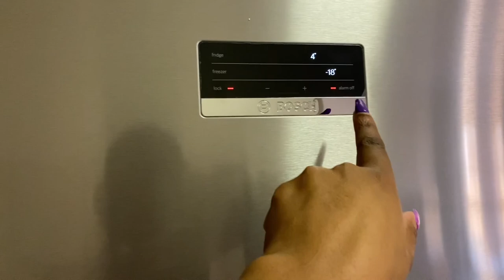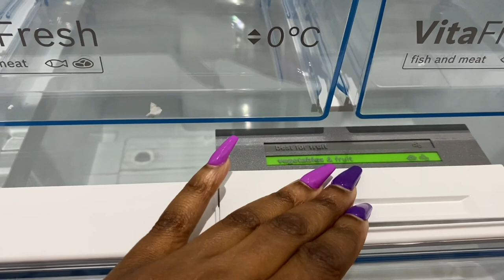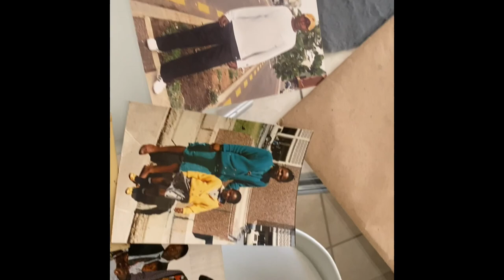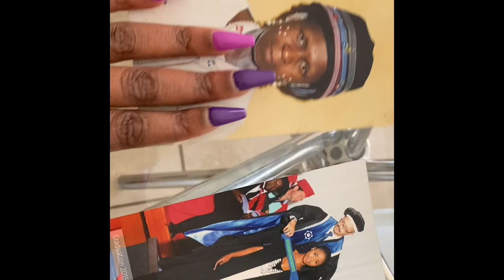Vlogtober: settling in the new apartment |unboxing a fridge & microwave | Lets create a home series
Hey guys

I hope everyone is well. I’ve enjoyed shooting this Vlog, creating a home series is really my vibe . I hope you will receive and enjoy this series just as much.